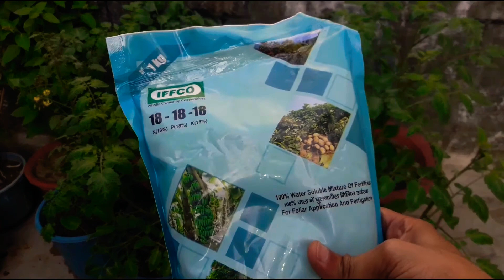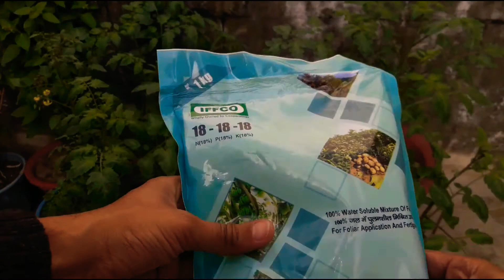गमले में लगे टमाटर के पौधे में किस तरह अधिक फल प्राप्त करें और कौन सी खाद का उपयोग करे ।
इस वीडियो में मैंने टमाटर के पौधे की देखभाल कैसे करे उसके बारे में बताया है ।

हर तरह की खाद खरीदने के लिए नीचे दिए लिंक पर जाए